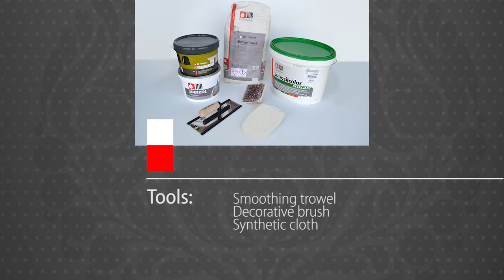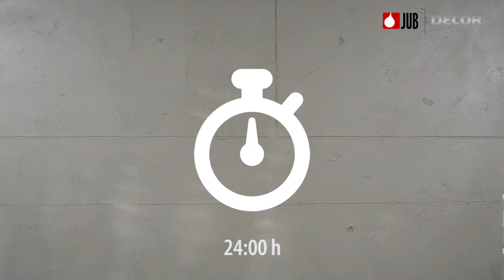JUB DECOR Beton look